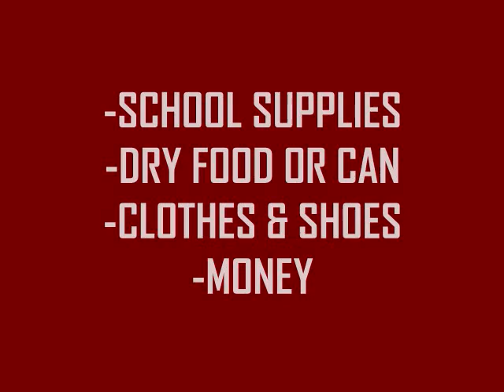THE UNFORGETTABLE SOULS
A FEW ARTIST TALKING ABOUT THE SHOW ON THE 12TH OF JANUARY 2012.